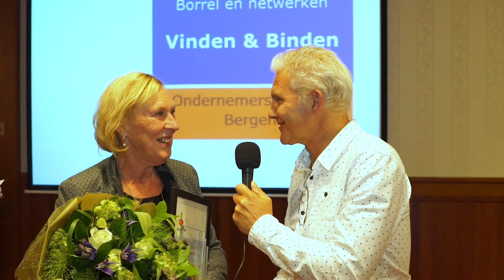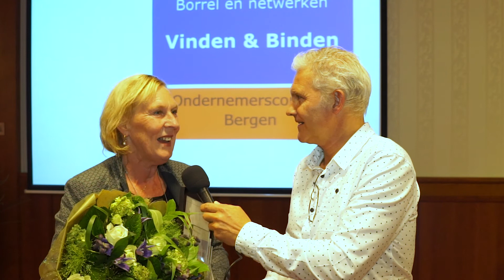Bergens Ondernemerscongres Vinden & Binden 2015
Impressie van het Bergens Ondernemerscongres 'Vinden & Binden 2015' op maandag 5 oktober 2015 in Egmond aan Zee.

Tijdens ondernemerscongres Vinden & Binden in Hotel Zuiderduin reikte Ugur Pekdemir, directievoorzitter van Rabobank Noord-Kennemerland de Rabobank Ondernemersprijs Bergen Verzetten 2015 uit aan Zorgboerderij Noorderhoeve.

Dit jaar waren er voor de twee andere genomineerden Eervolle Vermeldingen.

Deze gingen naar Strandpaviljoen De Jongens in Bergen aan Zee en Restaurant Van Speijk uit Egmond aan Zee. Pekdemir: "Bij deze verkiezing heeft de jury altijd ruime keuze, maar dit jaar vonden we het bijzonder lastig. Thema van het congres was deze keer 'Anders kijken naar je klant en naar je eigen onderneming' en we vonden alle drie de genomineerden hier prachtige praktijkvoorbeelden van, ieder op hun eigen terrein. Bij de een weten ze de klant op het terras duidelijk te verrassen, de ander combineert veel activiteiten met zijn strandpaviljoen en een derde combineert onderwijs en zorg. Hiermee onderscheiden zij zich duidelijk in de markt. De onderneming die de jury uiteindelijk gekozen heeft, onderscheidt zich door de speciale manier waarop zij zorg en onderwijs combineren op een bijzondere plek." Uit het juryrapport: De Noorderhoeve is een agrarisch leer-werkbedrijf met woonplekken, waar de vitaliteit van mensen, dieren en aarde voorop staat. Zij bieden een veilige (woon)werkplek aan zestig mensen met een zorgvraag. Door het contact met de dieren, planten en natuur kunnen deze mensen bouwen aan zelfvertrouwen, zelfrespect en nieuwe kansen in de maatschappij. Zij vinden het belangrijk dat iedereen, die een bijdrage levert aan de boerderij, zelf kan groeien van het werk dat hij of zij doet. Daarbij hebben zij respect voor elkaars anderszijn. Noorderhoeve werkt vanuit de antroposofische visie. In de landbouw is dat zichtbaar in de biologisch-dynamische aanpak en ook bij het dagelijks werk, de begeleiding in het wonen en in de cultuur. De Noorderhoeve onderscheidt zich door met de onlangs gerealiseerde nieuwbouw een koppeling te maken met onderwijs en daarnaast met haar verdiensten op het gebied van duurzaamheid en innovatie in de veranderende wereld van de zorg.